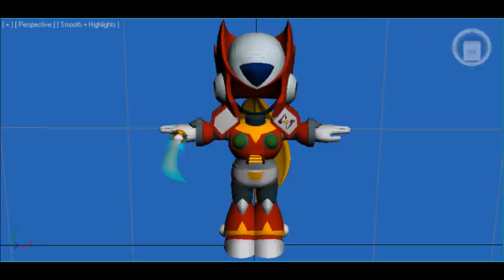Super Smash Bros Wii U/3DS - LEAK - Ryu and Roy Confirmed (Screenshots/Artwork) 13-6-2015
Roy and Ryu from Fire Emblem and Street Fighter series is confirmed in Super Smash Bros for Wii U & 3DS